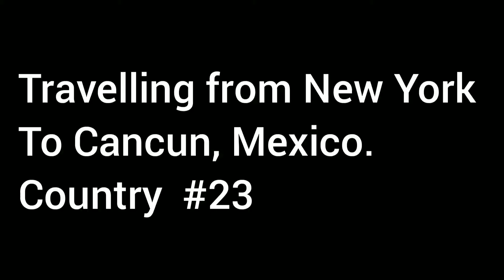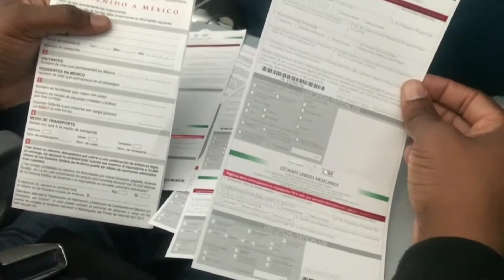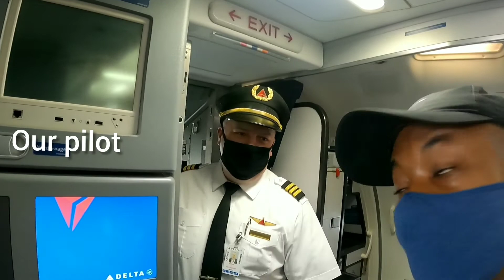Trip report: Delta airlines from New York to Cancun🇲🇽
We flew with Delta like we mostly do and they did not disappoint as usual.

Musician: LiQWYD